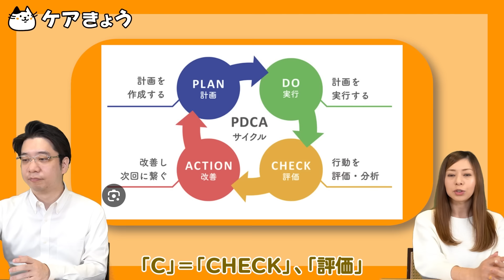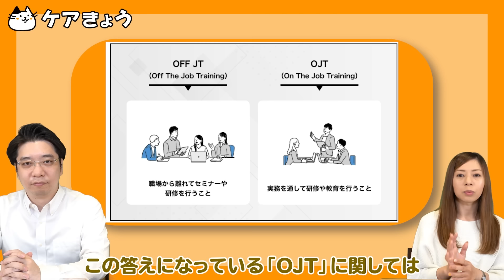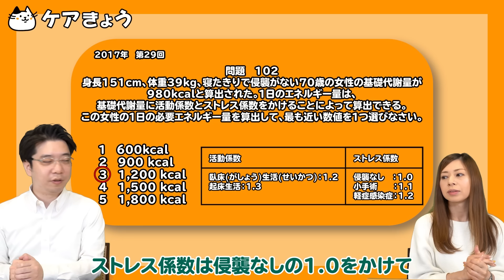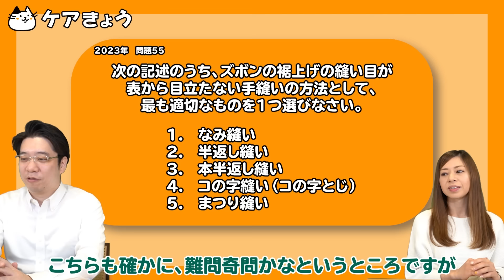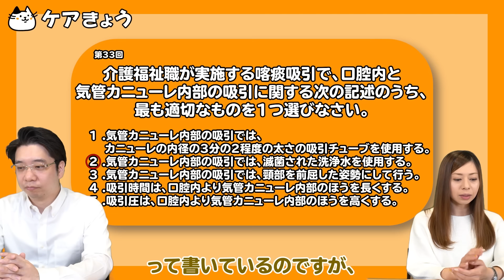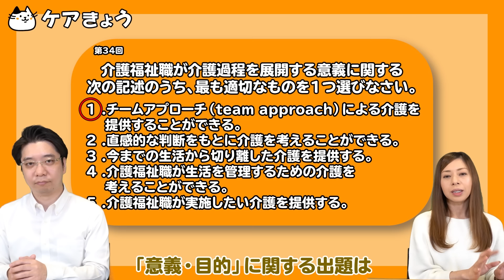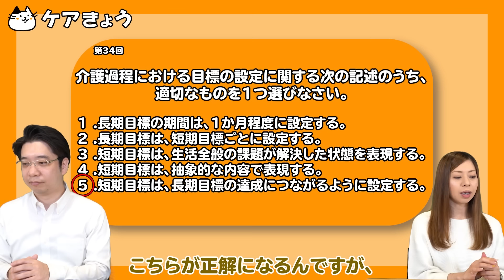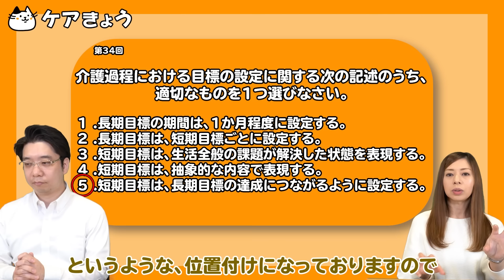【2024年】第36回介護福祉士国家試験 過去問 いっき見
🌟2024年 第37回 介護福祉士国家試験🌟
ケアきょう受験生専用特設ページがオープン🎉
ご利用いただけるサポート内容は…👇
✅ 試験対策オリジナルテキスト
✅ 重要用語チェックリスト
✅ 当日・前日チェックリスト
✅ 過去問対策セミナー動画
などなど…
すべて無料でご利用いただけます💡
※受験生以外も大歓迎です😊💕

2024年度介護福祉士国家試験を受験される皆さん！
今回は「過去問　いっき見編」を作りました🎉
・何かの作業をしながら耳で聞き流すのも🙆‍♀️
・まとめて動画を見たい方も🙆‍♂️
是非動画を観て試験勉強に活用してみてください✨

資格を活かした転職💡
周囲から信頼されやすくなり、転職に有利🎶
転職サポートはケアきょうにお任せ👇
　／年収アップ　賞与4か月も　＼

ケアきょうから介護職に役立つニュースが届く📰

✨👇介護職のための占い・診断👇✨
・今月の運勢
などを診断できちゃう！
👩‍🦽👨‍🦽 もくじ 👩‍🦽👨‍🦽
00:00 2023新分野編
04:10 難問奇問編
10:25 人間の尊厳と自立編
18:16 喀痰吸引編
24:01 総合問題編
32:10 介護過程編